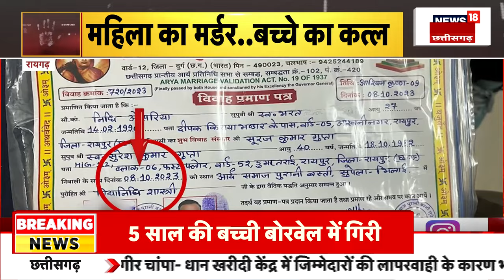Criminals : Raigarh में एक सिरफिरे हथौड़े और पेचकस से कर दी हत्या | Crime News | Latest News |Murder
आज के इस एपिसोड में देखिए कैसे एक सिरफिरे हथौड़े और पेचकस से कर दी हत्या?

 2023 India State Legislative Assembly elections | एमपी चुनाव परिणाम 2023 | mp election result 2023 | राजस्थान चुनाव रिजल्ट 2023 | Rajasthan Election Result 2023 | छत्तीसगढ़ चुनाव परिणाम 2023 | Chhattisgarh Election Result 2023 | तेलंगाना चुनाव परिणाम 2023 | Telangana Election Results 2023 LIVE | विधानसभा इलेक्शन रिजल्ट | इलेक्शन रिजल्ट 2023 | विधानसभा इलेक्शन काउंटिंग | इलेक्शन काउंटिंग लाइव अपडेट | विधानसभा चुनाव काउंटिंग | विधानसभा चुनाव मतगणना | 2023 भारत राज्य विधानसभा चुनाव | मतगणना | मध्य प्रदेश और छत्तीसगढ़ में मतगणना |